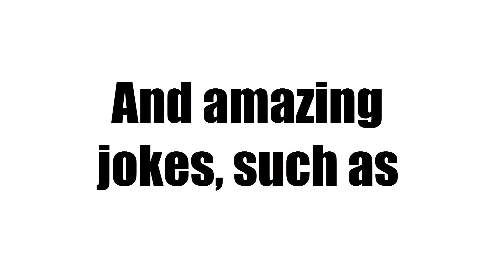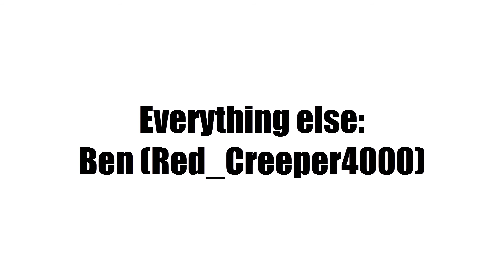Comedic Trailer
Why, you ask? Because. Club Penguin. That should be enough. If it's not, I tell you this:
Don't ask questions.

LINKS!